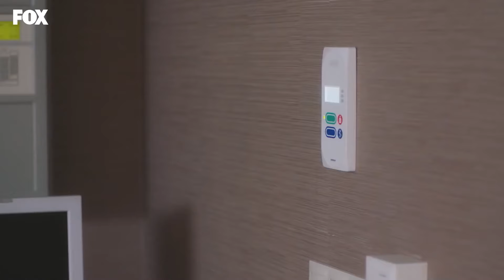Fedakarlığın Vücut Bulmuş Hali - Mucize Doktor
Ali'nin tüm sahneleri. KIZLARIMI YALNIZ BIRAKMAMAK İÇİN...

KÜNYE
YAPIM: MF YAPIM
YAPIMCI: ASENA BÜLBÜLOĞLU
YÖNETMEN: YAĞIZ ALP AKAYDIN
SENARYO: PINAR BULUT & ONUR KORALP
TÜR: DRAM